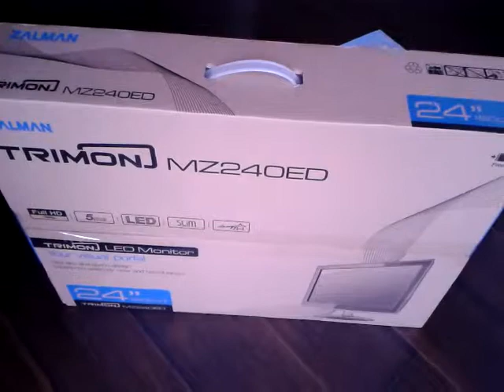Zalman MZ240ED Black 24" 5ms Widescreen LED Backlight LCD Monitor with Speakers from Newegg $119.99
I just received my Zalman MZ240ED 24" LCD monitor from newegg.  I bought it for $119.99 - %10 discount paying with v.ME visa payment + taxes + recycling ~ $120
Shipping is fast for anyone who lives in California (particularly southern california).
Ordered on Sunday, Shipped on Monday.  Package delivered on Tuesday.

I haven't had a chance to unbox the monitor.  As you can see, even though it was just shipped in the box, it came to me in great condition.  Sometimes these boxes are really beat up by the shipper, but I got lucky.  I'll upload a video when I've unboxed and tested the monitor.  These monitors come with speakers too.  Usually 24" monitors run at least $150 or more.

Monitor is no longer available at Newegg (Discontinued).